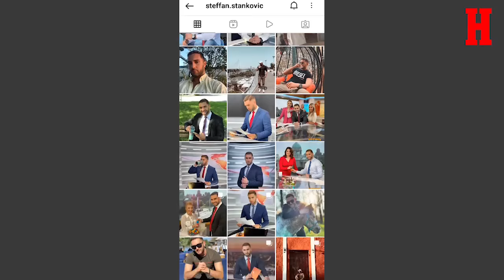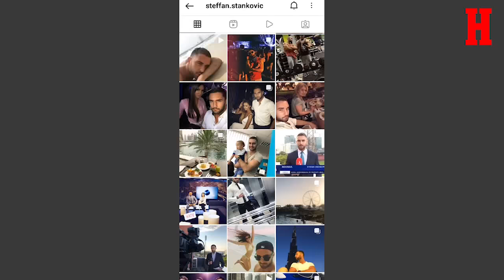MEDIJSKI TRANSFERI SU “NAPUMPANI” Voditelj Stefan Stanković o TV zvezdama: Mnogi glume lažni sjaj!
Stefan Stanković je prezenter vesti, a u žižu domaće javnosti dospeo je kada je postao voditelj Prve TV. Ovaj mladi Sarajlija, odrastao je u Foči, a novinarsku karijeru je započeo u Banjaluci, gde je radio u zabavnim i informativnim redakcijama.

Skrolujući svoj Instagram profil Stefan je otkrio kako je reagovao na tabloidne naslove u medijima kada je postao lice TV Prva, koliko mu je bilo teško da promeni akcenat, kako je zavoleo novinarstvo, ali i šta misli o velikim transferima voditelja na našem medijskom nebu.

- U srpskim medijima se ta priča napumpava, to nije baš taj sjaj kojim se pojedine kolege predstavljaju. U mom slučaju je svakako na prvom mestu ljubav prema profesiji – istakao je Stefan.

Voditeljki Marijani Kutlači ispričao je sa kim se od kolega najviše druži, kako izgleda njegov dan koji počinje u 4:30h,  ali I šta nikako ne bi podelio sa pratiocima na društvenim mrežama.